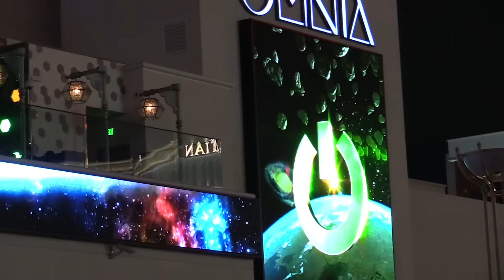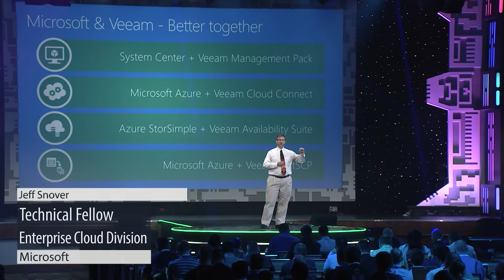VeeamON 2015 Highlights from the Aria and Omnia in Las Vegas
Don't miss this highlight video to experience the best of VeeamON 2015, The World's Premier Data Center Availability Event! This year VeeamON brought the best minds in the virtualization and cloud industry to one place, the Aria in Las Vegas.

Don't miss VeeamON 2017!